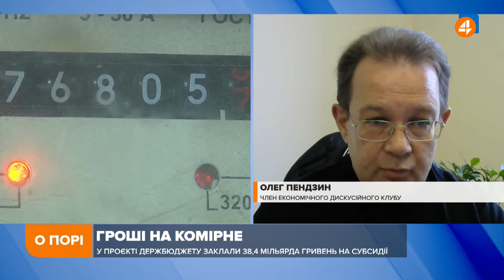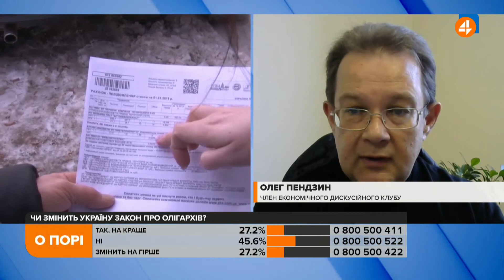Цього року на субсидії виділять 48 млрд гривень, а в бюджеті 2022 виділено 39 млрд,— Пендзин